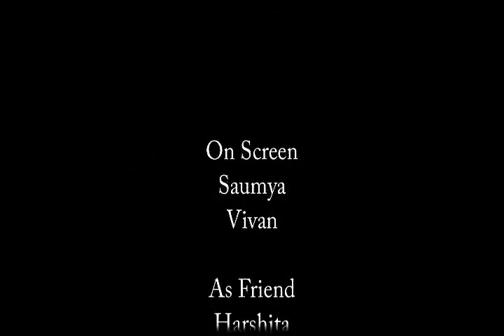Fear is not Love I Director's Cut I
We often legitimize possessiveness as care in an intimate partner relationship. Possessiveness, which is unseen and unspoken sometimes, manifests as fear for someone. But does fear mean love or unseen violence?

Do you have to make sure he doesn't hear boys around when he calls?

Fear can't be a sign of LOVE!

Trivia-
This film is made as a part of the Mustbol campaign with support from unwomen and PartnersForPrevention.
This short is shot in the beautiful JNUcampus, NewDelhi. Anant Vijay Joshi playing the friend, and Vivan Karan Singh playing the boyfriend, later went on to follow & ace their passion for acting and theatre, respectively.

Special mentions-
Winner- CREA contest on "Violence And Women: What Remains Unseen"
Selection in "SCRIPT SHORT FILM FESTIVAL-2014", Kochi/Cochin, India